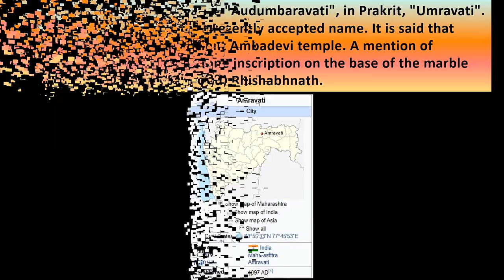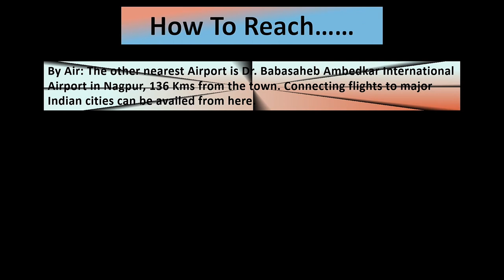Amravati🔔🔔🔔places to visit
The ancient name of Amravati is "Audumbaravati", in Prakrit, "Umravati". 🔔🍁The variant "Amravati" is the presently accepted name. It is said that Amravati is named for its ancient Ambadevi temple.🌇